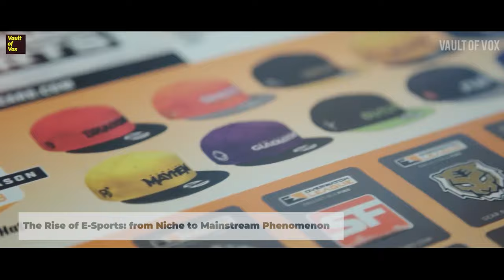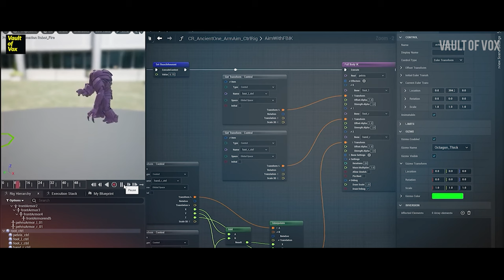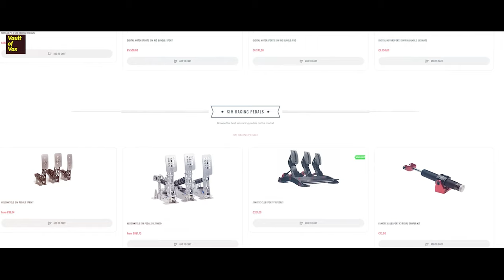The Rise Of E- Sports From Niche to Mainstream Phenomenon | Vault Of Vox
First things first, what does E-sport even mean?
Well it refers to organized competitive gaming, where professional players compete against each other in various video games.
The popularity of e-sports has surged in recent years, attracting a dedicated fanbase and substantial investments from major companies. E-sports tournaments now feature large prize pools and draw crowds comparable to traditional sporting events. This shift has propelled e-sports into the mainstream, challenging traditional notions of sports and entertainment.
When we look at the Historical Evolution of E-sports.
We can trace it back to Arcade Gaming and LAN Parties. The roots of e-sports go back to the early days of arcade gaming in the 1970s and 1980s. Competitive gaming emerged as players sought to achieve high scores and dominate leaderboards. Additionally, LAN (Local Area Network) parties became popular in the 1990s, where gamers gathered in local venues to connect their computers and compete against each other.
With the advent of the internet, competitive gaming communities began to form, connecting players from different locations. Online multiplayer games such as Doom, Quake, and Counter-Strike became popular, allowing players to compete against each other virtually. These communities fostered a competitive spirit and laid the foundation for organized e-sports competitions.
Certain games played a pivotal role in shaping the e-sports landscape.
One notable example is Starcraft, a real-time strategy game released in 1998, which gained immense popularity in South Korea and became a national phenomenon.
Other influential games include Dota, League of Legends, and Counter-Strike, which attracted large player bases and facilitated the growth of professional competitions.
The role of Internet Connectivity played its magic in Facilitating Online Multiplayer Gaming
The proliferation of high-speed internet connections has been instrumental in the rise of e-sports. Stable and reliable internet connections allowed players to compete against each other remotely, eliminating the need for physical proximity. This connectivity enabled the growth of online gaming communities and provided the foundation for competitive online play.
Growth of Streaming Platforms further fostered E-sports Viewership.

0:00 - Intro
 Introduction 01:52
 What does E-sport even mean? 02:08
 We look at the Historical Evolution of E-sports 02:45
 Certain games played a pivotal role in shaping the e-sports landscape 03:42
 The role of Internet Connectivity played its magic in Facilitating Online Multiplayer Gaming 04:16
 Growth of Streaming Platforms further fostered E-sports Viewership 04:40
 E-sports organizations have adopted professional training methods similar to traditional sports.   06:38
 The demand for live e-sports events has led to the development of dedicated e-sports arenas. 07:12
 E-sports has made significant inroads into mainstream media and traditional sports networks.  07:42
Top e-sports players have achieved celebrity status 08:13
E-sports has had a profound impact on the gaming industry 08:30
There are many challenges for this rising phenomenon. 08:46
what’s the final verdict? 09:22